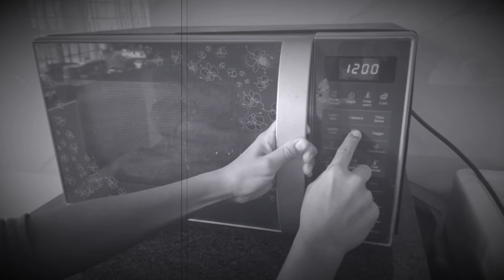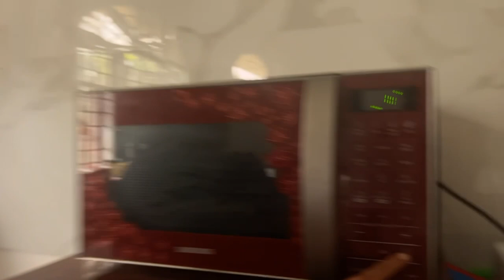Home made pizze gone wong ? 😂🍕 by Anjan rai